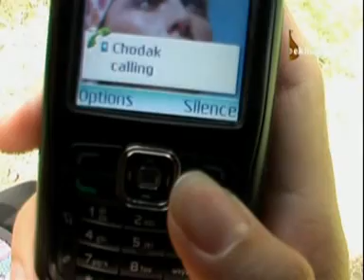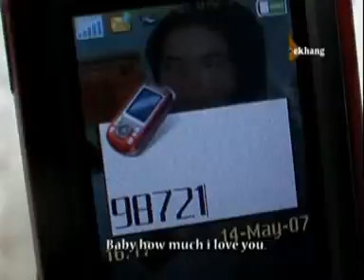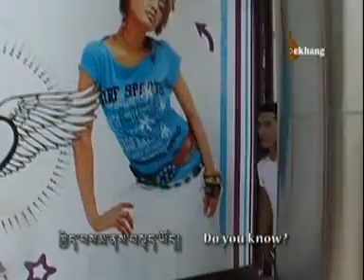Tibetan Song Pema Tso - Chodak